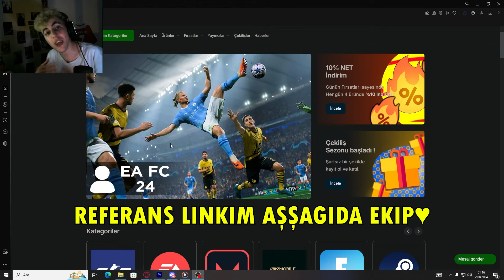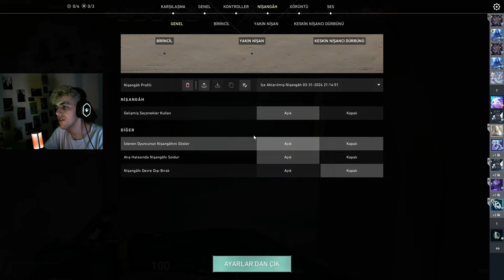CHAMPİONS 2024 SETİ İLE OYNADIM - Değer mi?